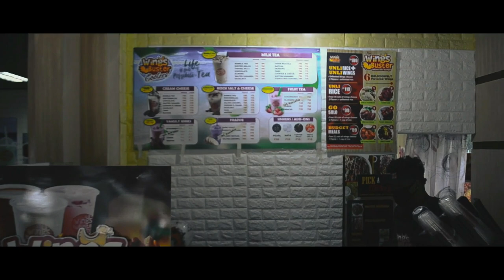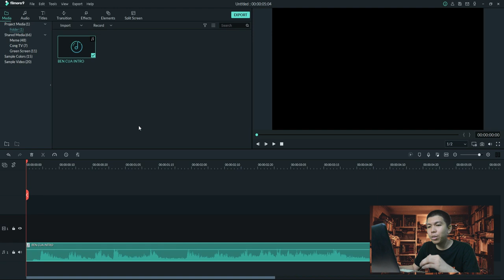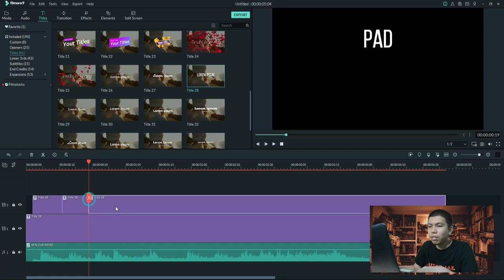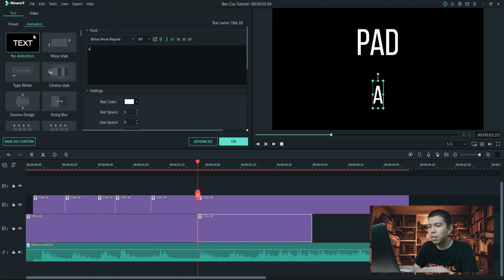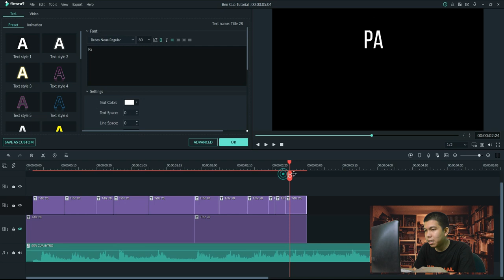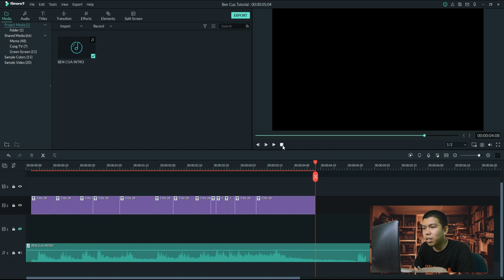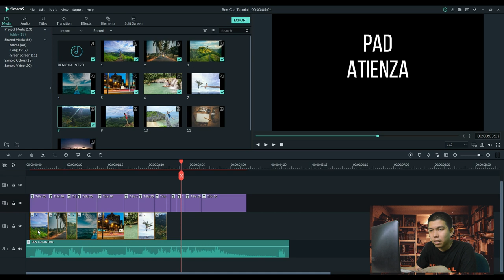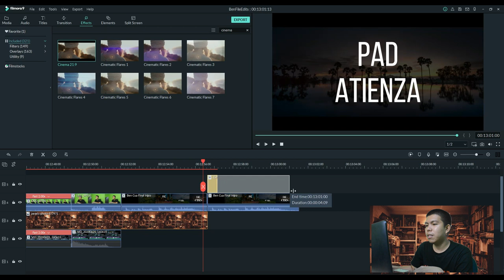BENEDICT CUA VLOG INTRO TUTORIAL | FILMORA9 (TAGALOG)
What is up mga Kap! Here's another Tutorial for tonight! Happy T every one!
I hope you have learned something from this video.

BEN CUA INTRO SOUND:
GoogleDrive - t.ly/suLM

Benedict Cua Vlog Intro Tutorial
Filmora9